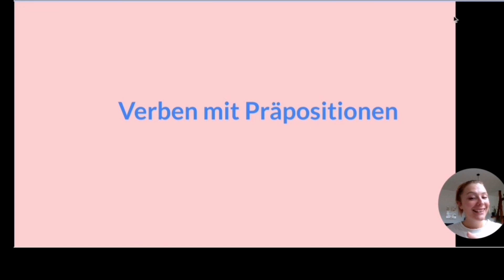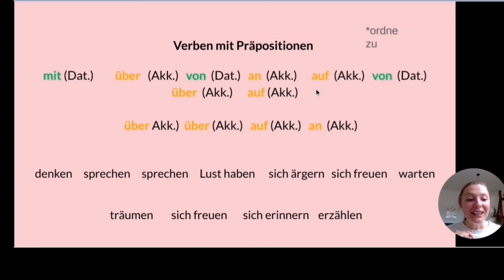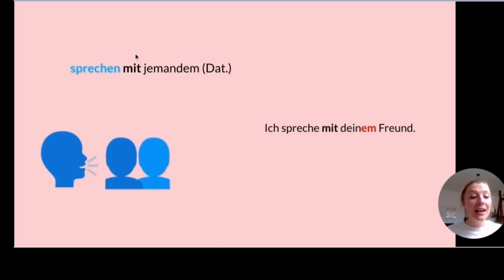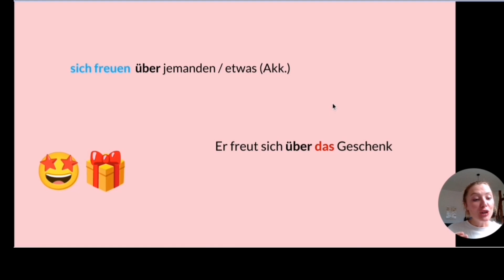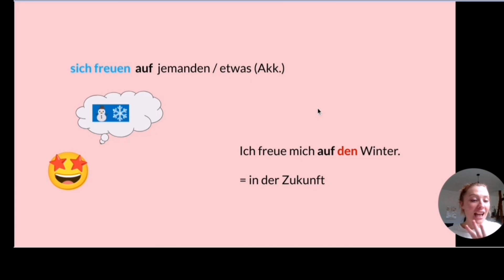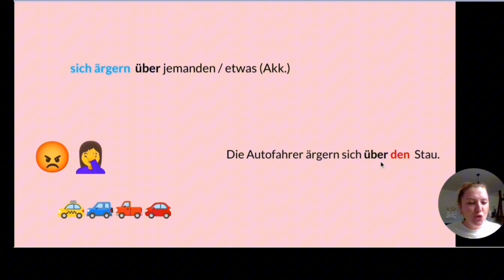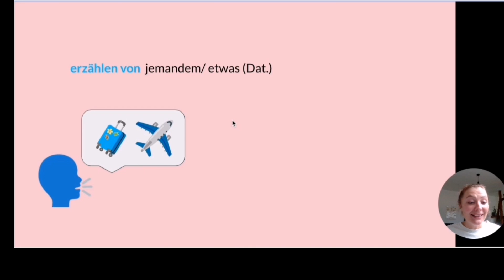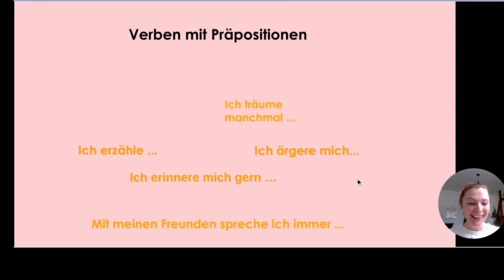PRÄPOSITIONEN - So funktionieren Präpositionen!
In diesem Lehrvideo entdecken wir die faszinierende Welt der deutschen Verben und ihrer festen Präpositionen. Dieses Thema ist essentiell für alle, die ihre Deutschkenntnisse verbessern und sich wie ein Muttersprachler ausdrücken möchten.

Was Sie in diesem Video über Präpositionen lernen:

Grundlagen: Was sind feste Präpositionen und wie werden sie verwendet?
Detaillierte Erklärungen: Sophie erklärt anhand von Beispielen, welche Verben feste Präpositionen benötigen und wie diese die Bedeutung des Verbs beeinflussen.

Praxisnahe Übungen: Testen Sie Ihr Wissen mit interaktiven Übungen, die Sophie Ihnen vorstellt.
Häufige Fehlerquellen: Erfahren Sie mehr über die typischen Fehler, die Lernende bei der Verwendung von festen Präpositionen machen, und wie Sie diese vermeiden können.

Tipps und Tricks: Holen Sie sich nützliche Tipps, um sich die Präpositionen leichter merken und richtig anwenden zu können.

Dieses Video ist ideal für Deutschlerner aller Niveaustufen, die ihre Sprachfähigkeiten verfeinern und ihr Verständnis für die Strukturen der deutschen Sprache vertiefen möchten. Ob Anfänger oder Fortgeschrittene, hier findet jeder wertvolle Informationen und praktische Anleitungen.